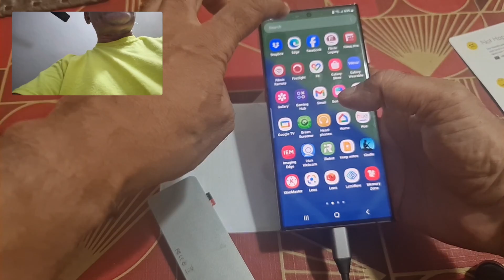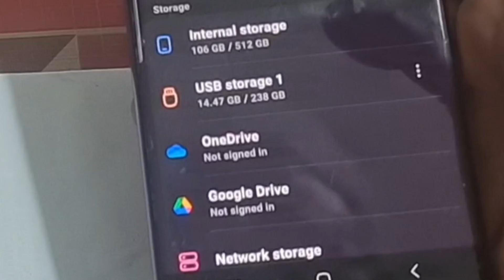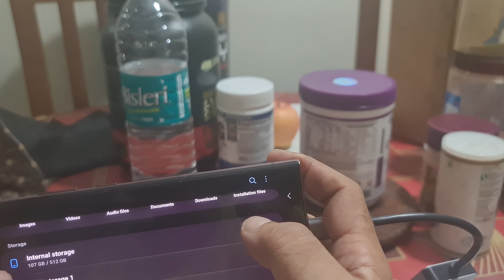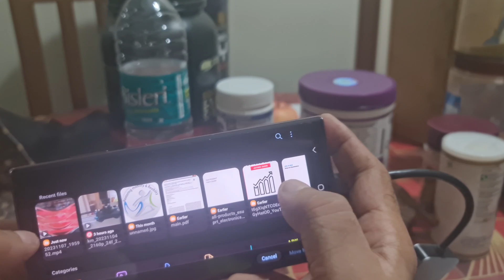Use micro SD card with Samsung S22 ultra to transfer 4K & 8K video.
I show a method to overcome the limited internal storage of a Samsung S 22 ultra which doesn't have an SD card slot. You can now blissfully record high-resolution video in the internal storage and later transfer it to the micro-SD card.